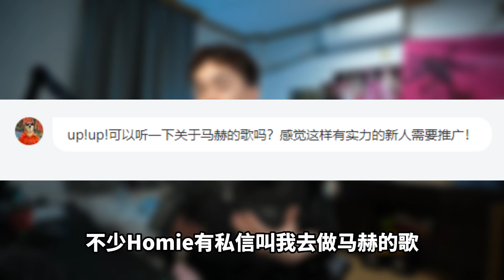要走起來了說唱新人?! 馬赫這首十分舒坦的歌曲推薦給你《最糟糕的日子》